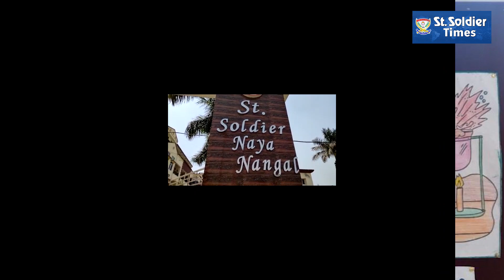'Science and Social Science Project Exhibition' in Naya Nangal school branch of St. Soldier Group